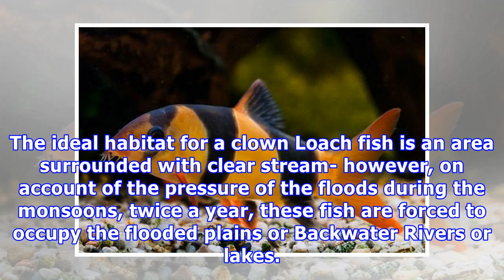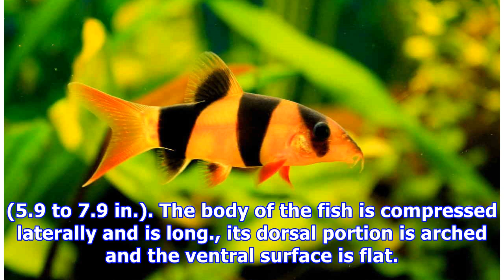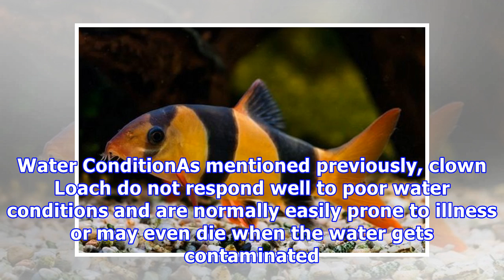Clown loach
Clown loach Scientific ClassificationKingdom: AnimaliaPhylum: ChordataClass: ActinopterygiiOrder: CypriniformesFamily: BotiidaeGenus: ChromobotiaSpecies: C. MacracanthusBinomial name: Chromobotia macracanthusThe clown Loach or Tiger Beat, whose scientific name is Chromobotia Macracanthus, belongs to...